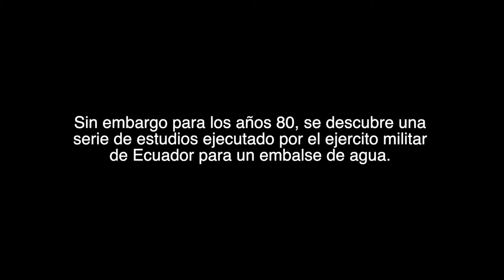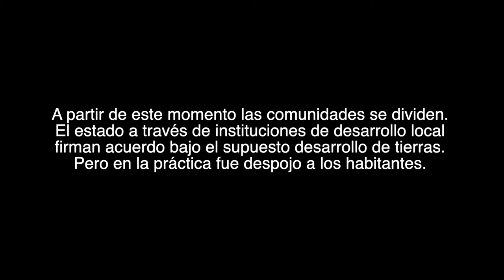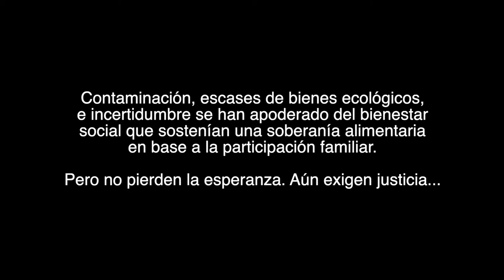Represa Daule Peripa. Una historia inundada por la injusticia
En los años 70 un grupo de familias campesinas recuperan tierras que estaba bajo control del gringo Simpson. Cuya extensión 8 a 10 mil hectáreas en la zona del Empalme.

Sin embargo para los años 80, se descubre una serie de estudios ejecutado por el ejercito militar de Ecuador para un embalse de agua.

A partir de este momento las comunidades se divide. El estado a través de IRE y ASEREGE firma acuerdo bajo el supuesto desarrollo de tierras. Pero en la práctica fue el despojo de tierras a estos habitantes.

Contaminación, escases de bienes ecológicos, e incertidumbre se han apoderado del bienestar social que sostenían una soberanía alimentaria en base a la participación familiar.